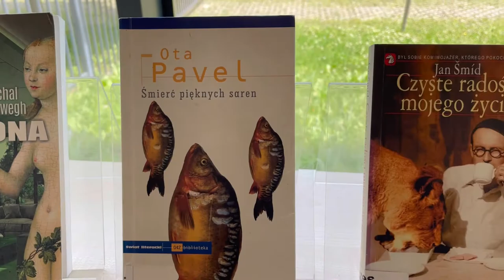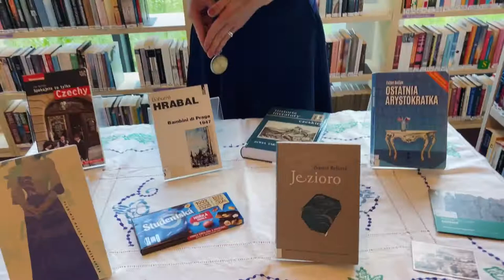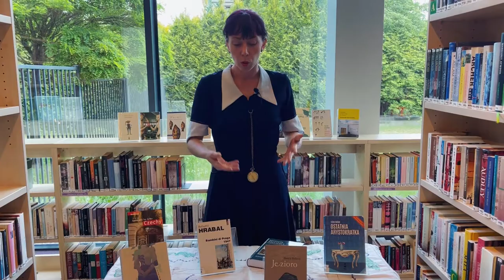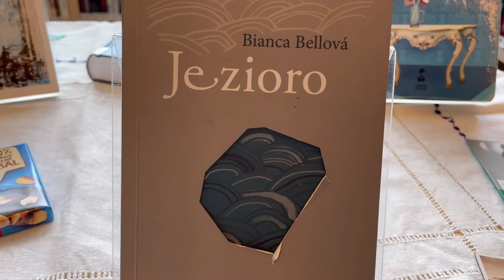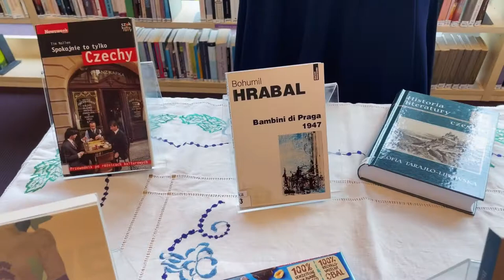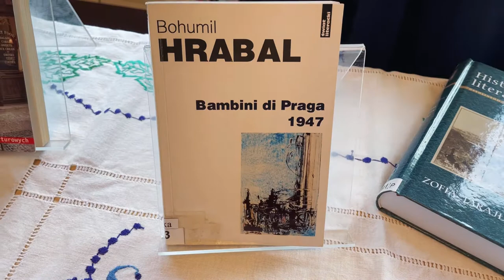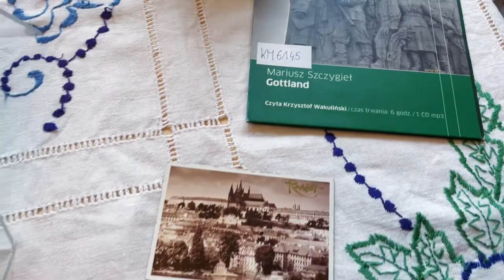Literatura z różnych stron - Czechy, cz. 1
Karel Čapek, Ludvík Vaculík, Milan Kundera czy Bohumil Hrabal – każdy kto czyta od razu skojarzy, że to wielcy reprezentanci literatury czeskiej.
Dzisiaj chcemy Wam przybliżyć twórczość mniej znanych pisarzy naszych południowych sąsiadów.
Polecamy Wam:
- „Ostatnią arystokratkę” Evžen Boček i od razu przestrzegamy, że wywoła u Was salwy śmiechu i pomoże nabrać dystansu do codzienności.
- "Guwernantka" czeskiego pisarza Vladimíra Macury to z kolei historia o zazdrości, niespełnionych ambicjach i wsłuchiwaniu się w swoje ukryte pragnienia.
- Tytułowe „Jezioro” z powieści Bianci Bellová to miejsce pełne symboli, tajemnic i niejednoznaczności. To stąd główny bohater wyrusza w nieznane by odnaleźć samego siebie.
Sięgając po literaturę czeską, jednego możemy być pewni: nie zabraknie humoru we wszelkich jego odsłonach, doświadczycie wachlarza emocji od absurdu, po śmiech przez łzy.
Sprawdźcie sami. Miłej lektury!